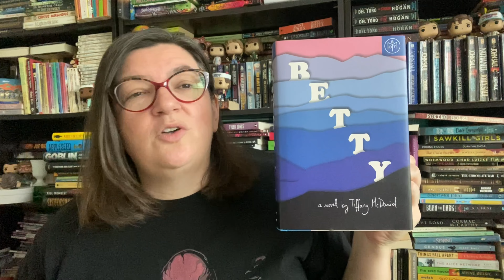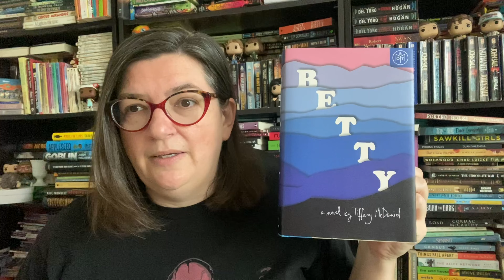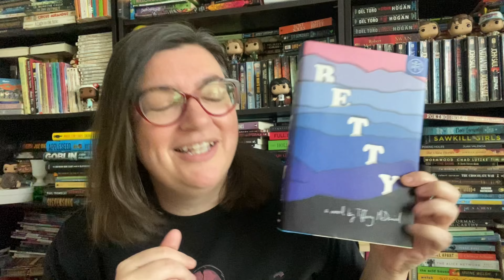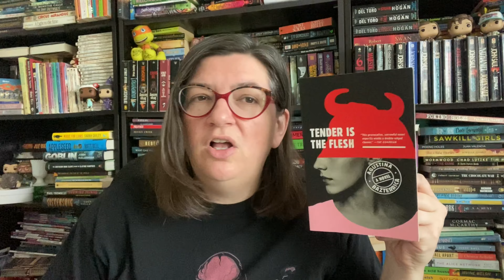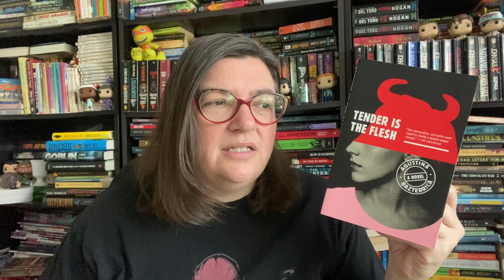Choose Wisely Book Tag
Hello friends! Here’s the Choose Wisely Book Tag that was created by @M-J!

1. Choose 3 books that destroyed you as a reader AND three books that restored you.
2. Tag some people and be sure to use the ChooseWiselyTag

Let’s connect!